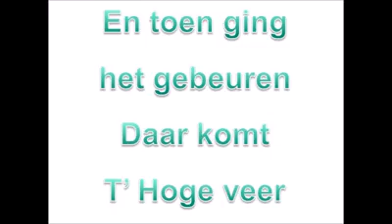2 Beatrixlaan Raamsdonksveer